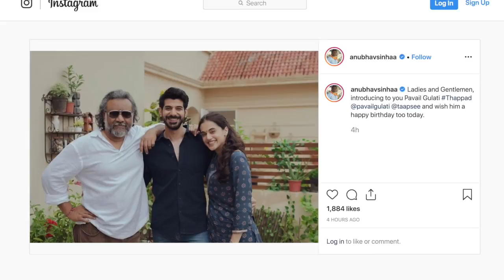'Thappad'में Taapsee Pannu के साथ नजर आएंगे Pavail Gulati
अभिनेता पावेल गुलाटी, जो वेब शो 'हक से' और 'मेड इन हेवेन' में अपने किरदारों की वजह से जाने जाते हैं, वह फिल्मकार अनुभव सिन्हा की आगामी फिल्म 'थप्पड़' में अभिनेत्री तापसी पन्नू के साथ नजर आएंगे।